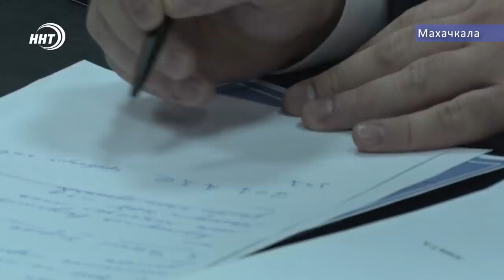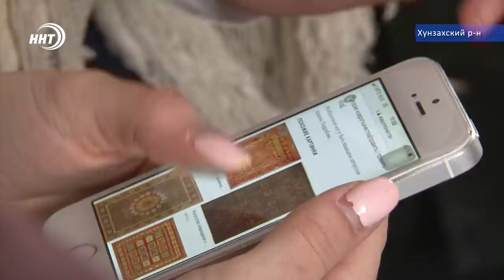Новости Дагестана за 14.03.2019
1.Черный список азс. неисправность противопожарных систем и недолив топлива станут причинами попадания заправочных станций в книгу жалоб в Дагестане
2. Одно за другим - незамысловатые переплетения нитей – формируют ковер. В Аранинском доме культуры возрождают ковроткачество. О подробностях красивой традциии сегодня в выпуске.
3. Вверх, к новым вершинам. в республике прошел чемпионат по спортивному скалолазанию.